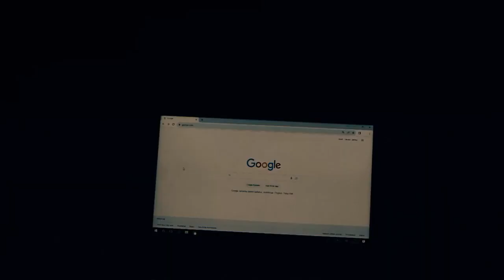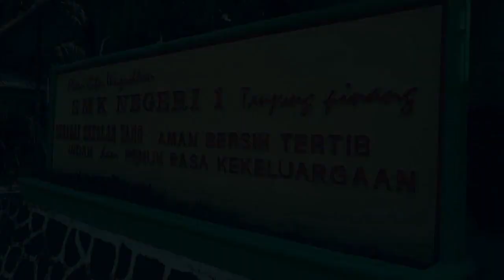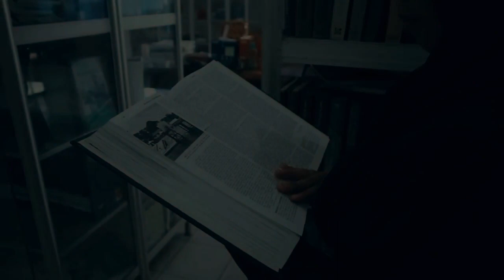07_VLKS_LF23_Aksara berkilau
Perlombaan Literasi Kebangsaan Tingkat Siswa SMA Sederajat Sekota Tanjungpinang Yang Diadakan Oleh Unit Penunjang Akademik Perpustakaan Universitas Maritim Raja Ali Haji Tahun 2023